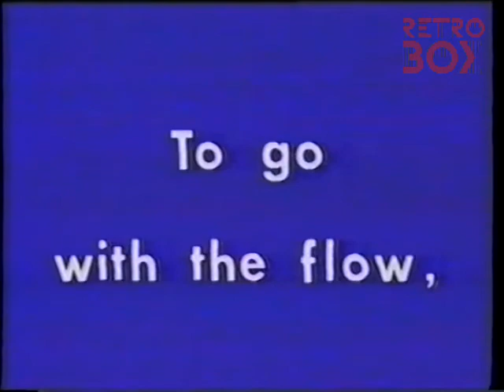Music Box - Episode 5 "Meter" (1981)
The classic kids music education series with the bossy, arrogant magical music box.  Starring the lovable Heather Conkie, this TVOntario produced series was shown as far as Australia well into the 90's.